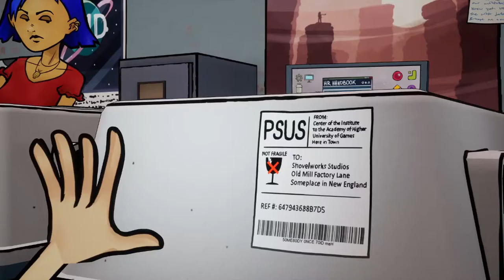3 OUT OF 10 #03 🎮 Zurück an den Absender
3 out of 10 Part 3 Zurück an den Absender